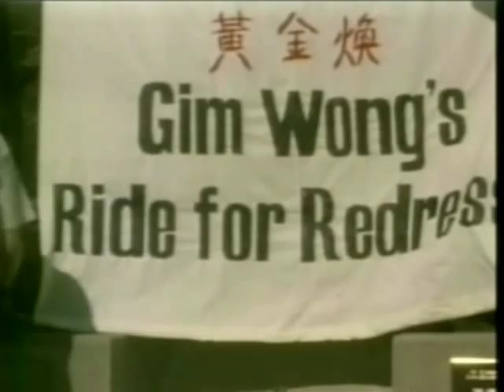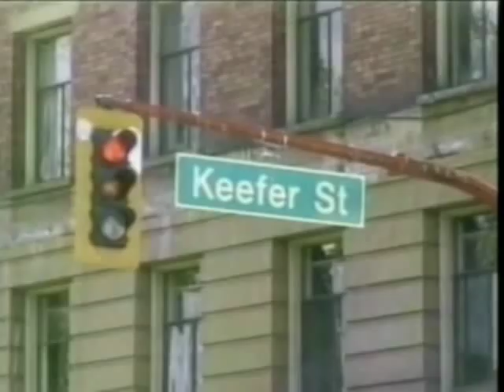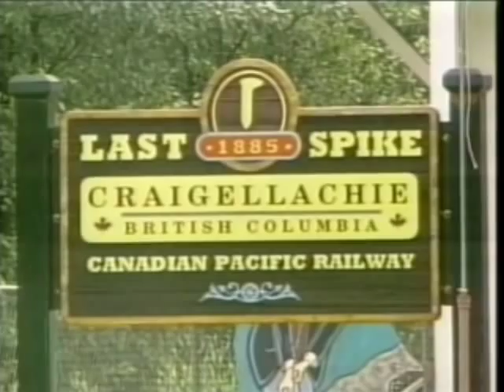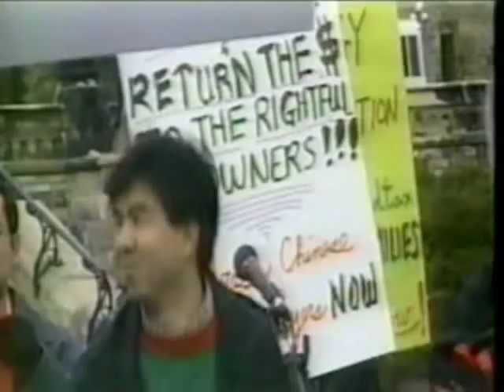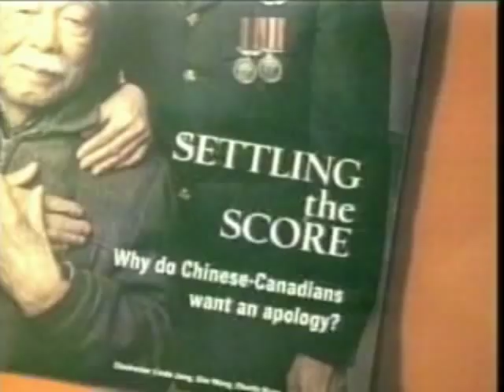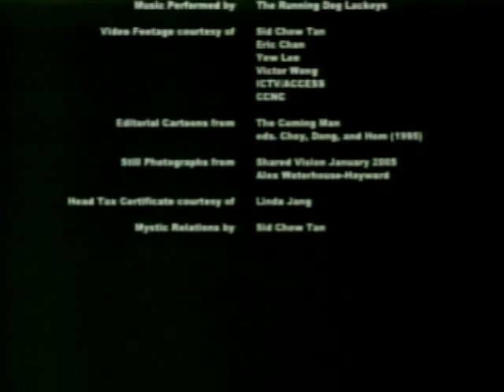Gim Wong the Song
Georgia Straight: "Best of Vancouver"

Gutsiest ride against racism

In a city saturated with bubble-tea houses and conversations in Cantonese, it's easy to overlook the fact that this country once employed legislated discrimination against Asians. But what's even more surprising is the lack of resolution to the Chinese head-tax issue. It's particularly unjust for a country that invited more than 10,000 Chinese immigrants to help build the Canadian Pacific railroad, and then, when the project was completed, turned around and slapped a $50 head tax on all Chinese Canadians. The tax was subsequently raised to $100 in 1900, then $500 in 1903. As if that wasn't enough, the Chinese Immigration (Exclusion) Act came into effect from 1923 to 1947. The act restricted the flow of Chinese immigrants, thereby stifling the growth of Chinese Canadian communities, fracturing families, and creating economic and emotional hardships.

The Chinese Canadian National Council has fought for redress for more than 20 years and garnered support from the likes of Pierre Burton and United Nations special rapporteur on racism and xenophobia Doudou Diene. Yet while Japanese Canadians interned during the Second World War received redress in 1988 and even Ukrainian Canadians interned during the First World War received theirs on August 24 of this year, Chinese Canadian head-tax payers, of which only a handful are still living, remain uncompensated.

Enter 83-year-old Vancouverite Gim Wong, a Second World War Air Force veteran and Canadian-born son of two Chinese head-tax payers. Last year on July 1, Wong did a trial run on his motorcycle to Craigellachie, B.C. This year, he left Mile 0 at Beacon Hill Park in Victoria in June on a cross-country ride to raise awareness, promote support, and take a petition asking Ottawa to compensate Chinese-Canadians for the $23 million collected from head-tax payers by paying $21,000 to each survivor and by starting a compensation negotiation process for descendents. Unfortunately, Prime Minister Paul Martin has not responded to requests from the CCNC to discuss the issue. Nevertheless, the tenacious Wong did complete his long journey in Montreal on July 5, and will be honoured at the tenth anniversary party for Asian Canadian magazine Rice Paper here in Vancouver on September 24.

Gim Wong arrivved in Ottwa and was invted to the Canada Day events on Parliament. He was detained by security detail when approaching the Prime Minister to discuss redress.

Words: Sean Gun
Video: Elwin Xie, Fanna Yee, Sean Gunn
Footage: Saltwater City Television Collective/Nugget Peaksters' Collection/Sid Tan Videography